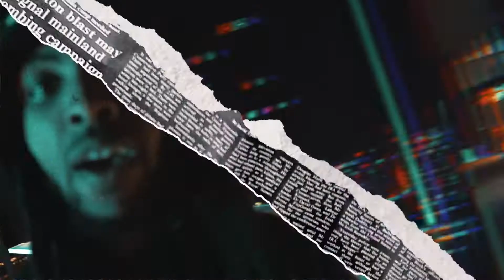KIZARD - POST TRAUMATIC SMOKE